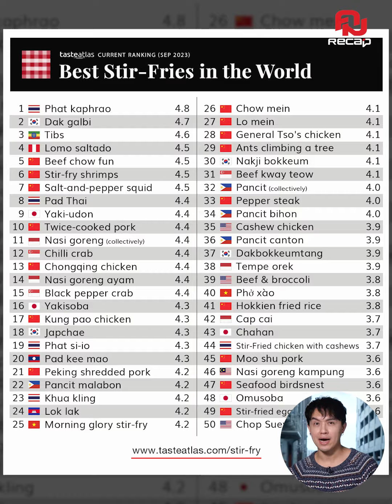'ผัดกะเพรา ' จากเมนูสิ้นคิด สู่เมนูที่ติดอันดับโลก | คมRecap